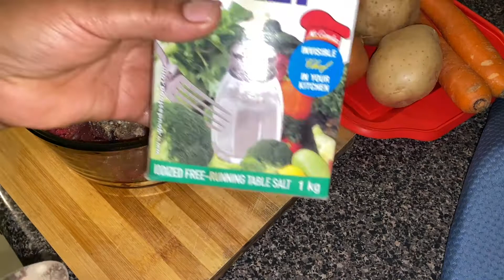የተድበለበለ ስጋ ወይም Meet bolls ሶስ አስራሮ